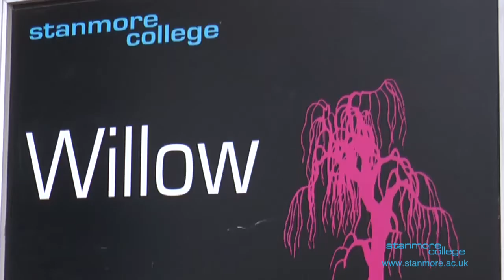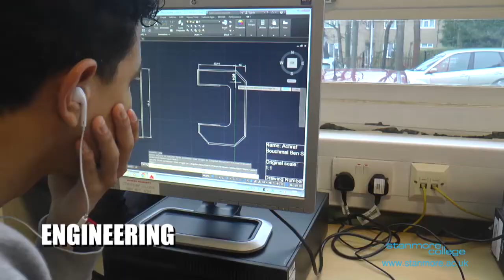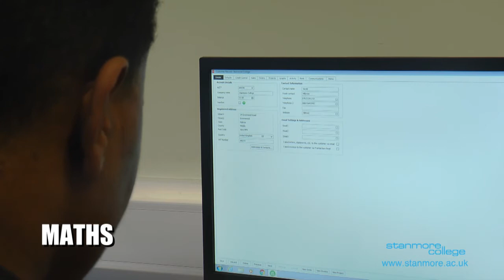Stanmore College Science, Technology, Engineering & Maths Departments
Interested in enrolling at Stanmore College? Watch what our current students like about the Science, Technology, Engineering & Maths departments.

Find out what the students had to say about their Vocational Study Programmes below